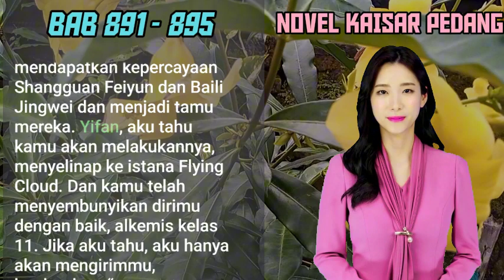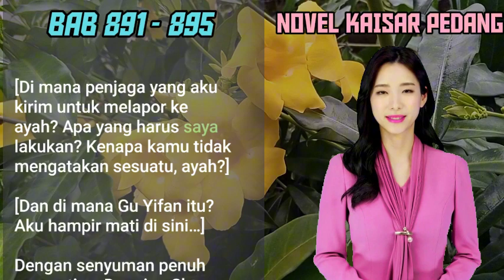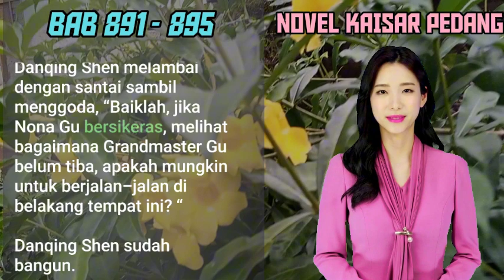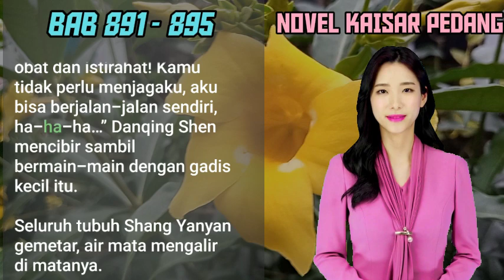5 PEDANG KAISAR Secrets I Learned from ZHOU YIFAN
BAB 891-895 | PAHLAWAN KEMENANGAN | Zhou Yifan I ZHOU FAN | PEDANG KAISAR | UANG DARI INTERNET